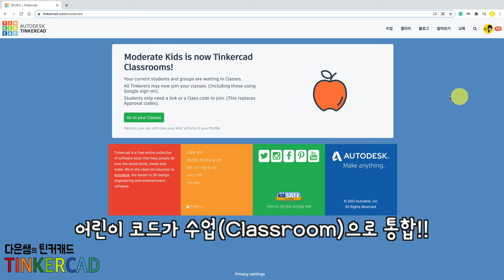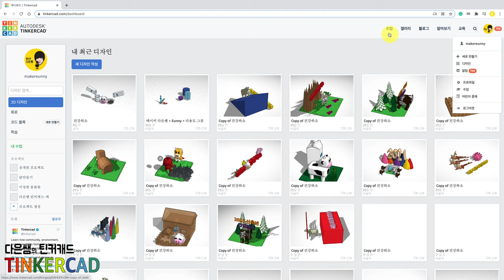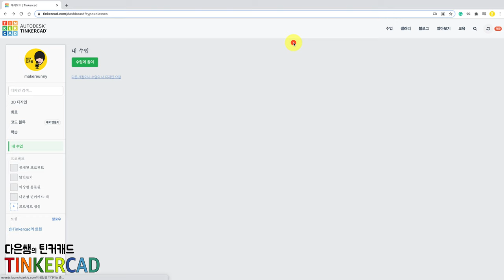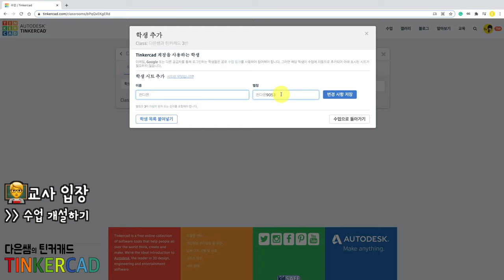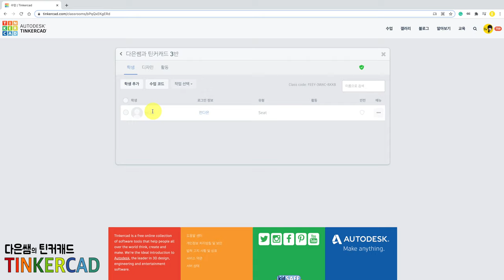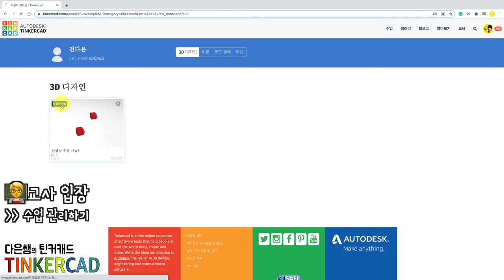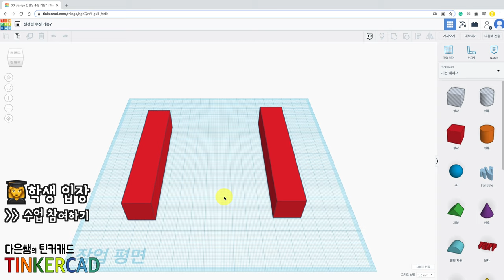뉴) 다은쌤의 틴커캐드 Tinkercad 1.2 - 수업 Classroom 사용법과 학생 초대 (2021 업데이트 new)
2021년 새롭게 업데이트된 틴커캐드 수업 Classroom 기능 사용 방법을 소개합니다.
어린이 초대코드 기능이 수업 기능으로 통합되었습니다.
만 14세 미만의 어린이는 수업이나 부모의 확인으로 아이디를 만들고
14세 이상의 학생은 개인 아이디를 만들어 관리하길 추천합니다. 개인 아이디로 수업 참여 가능합니다.
00:24  어린이 초대코드 기능, 수업 기능으로 통합
00:56  일반 계정에서 교사 계정으로 전환
01:55  개인 계정에서 ‘수업’ 참여하기
02:55  교사 계정에서 ‘수업’ 개설하기
04:15  아이디 없는 학생 입장에서 ‘수업’ 참여하기
05:15  교사 계정에서 ‘수업’ 관리하기
05:54  아이디 없는 학생 입장에서 ‘수업’ 참여하기